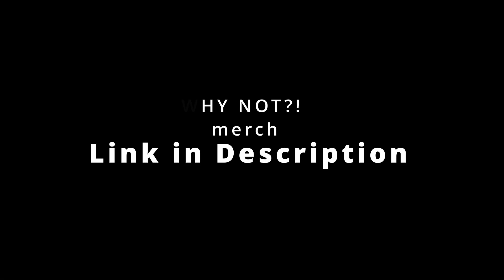Why Not?! Reacts EP 2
D's reacts 3 music videos from incredible upcoming artist!

Follow D's @Polo_Uno